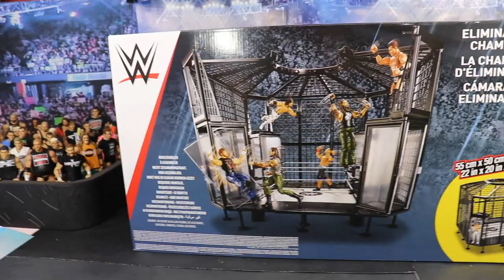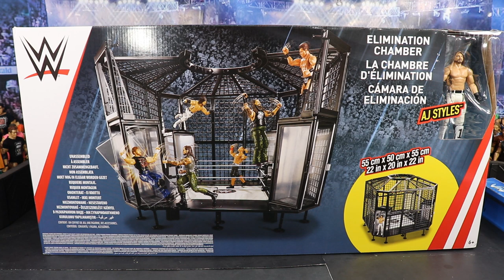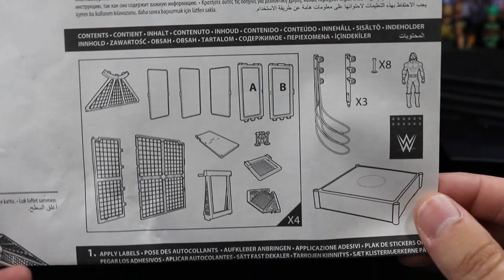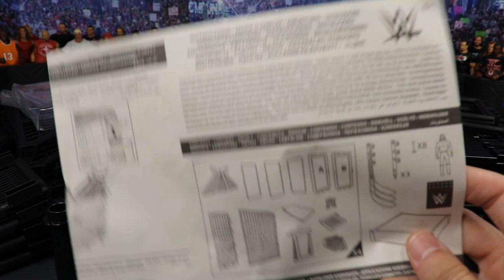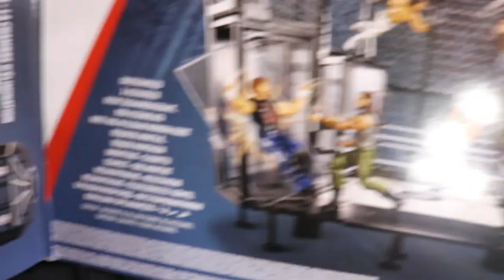WWE FIGURE ELIMINATION CHAMBER PLAYSET REVIEW!